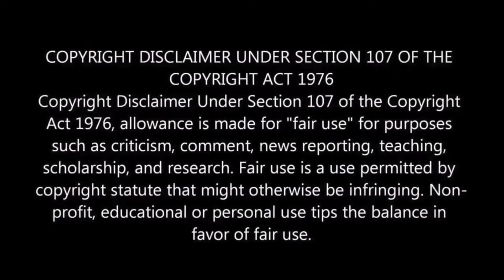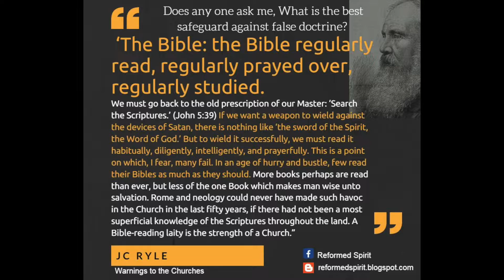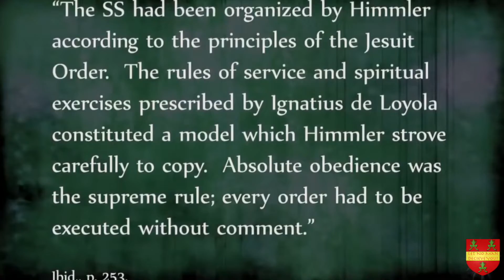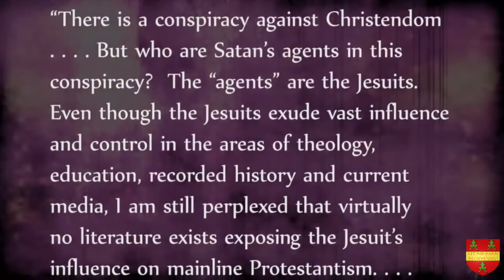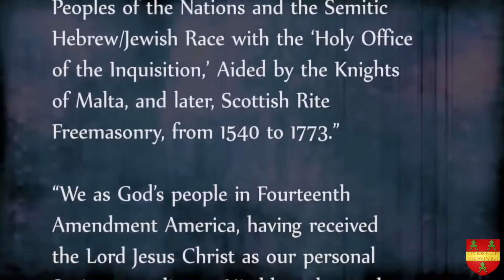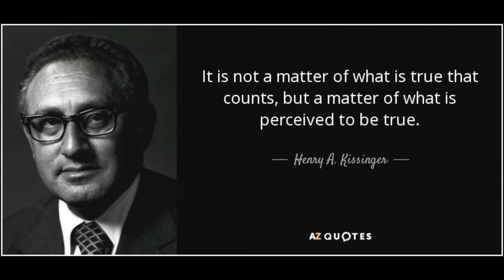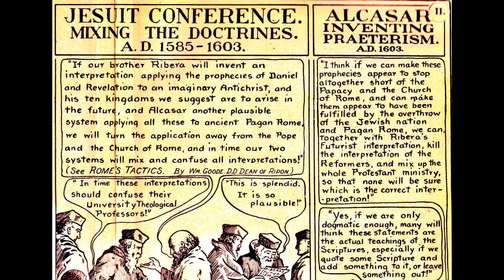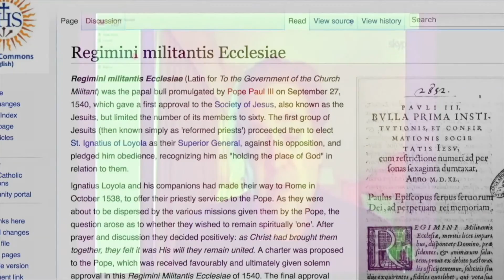Codeword Barbelon # 75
Due to totally unfounded censorship on the You Tube platform all coming parts of the "Codeword Barbelon" Series (CWB) will be uploaded without any description or individual title. These titles lead to videos being banned for no reason, under the guise of "hatespeech" or "breach of community guidelines" when nothing of the sort can ever be proven by "the authorities" and appeal will not be granted. The videos might be less attractive on the outside, but they are filled with bombs for your mind and very educative. Make sure not to miss any.